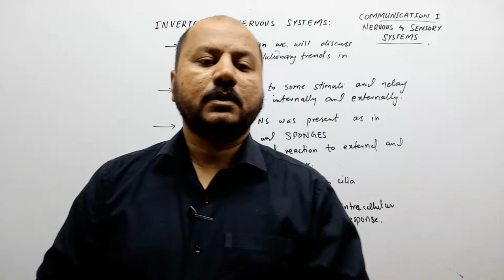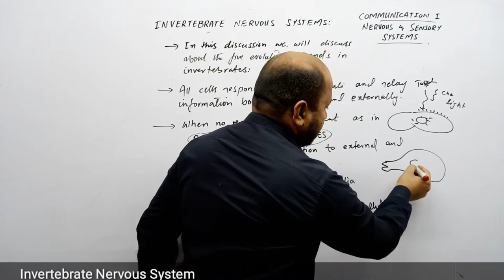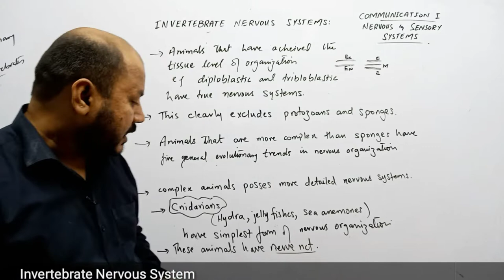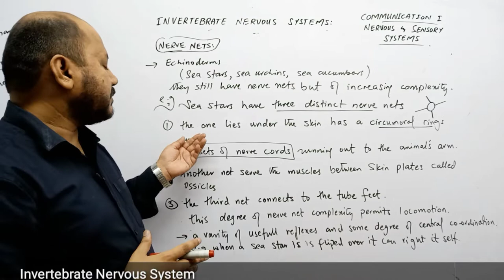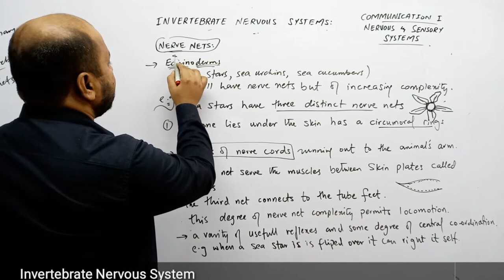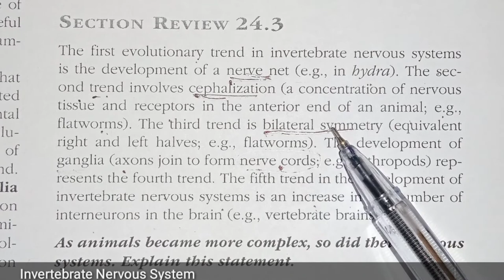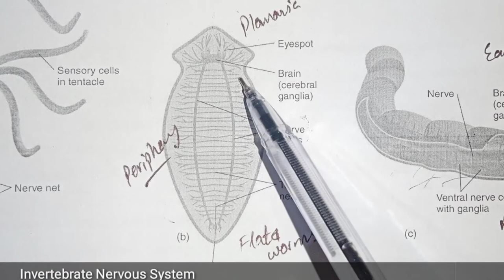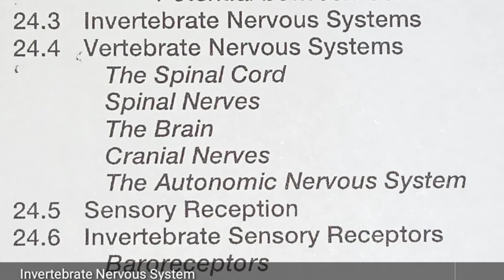Invertebrate Nervous system | Miller Harley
plylist for Miller Harley
Invertebrate Nervous system,
Five trends of invertebrate nervous systems,
Zoology Online Classes for ADP B.Sc BS,
Evolution of nervous system in invertebrate phyla and trends involved in nervous organzization,
FIVE EVOLUTIONARY TRENDS OF NERVOUS SYSTEM IN INVERTEBRATES,
Trends of nervous system in invertebrates, concept of ganglia,
Neural Control and Coordination - Nervous System in Invertebrates,